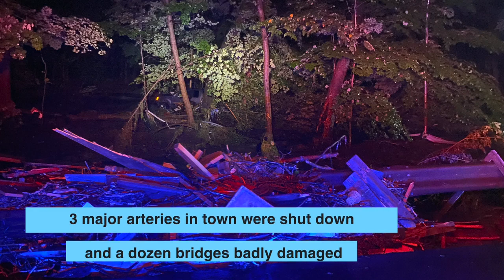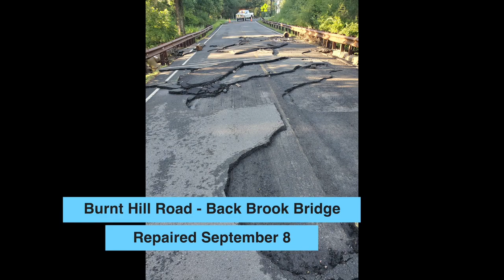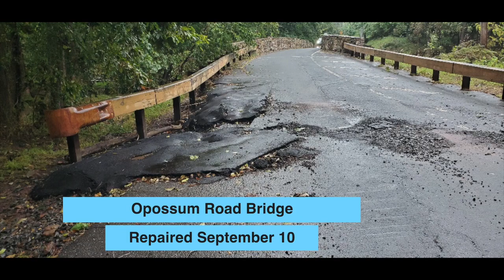Ida Storm Damage in Montgomery Twp., NJ - Before & After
On September 1st, Montgomery Township, NJ was hit by a dangerous storm - the remnants of Hurricane Ida. The town and its neighbors experienced unprecedented flash flooding resulting in severe damage to homes, property, roads, bridges, vehicles, and sadly, the loss of the life of a resident.  The following slides show 'before and after' images of road and bridge locations that were rapidly repaired by the dedicated staff of the Departments of Public Works of Montgomery Township and Somerset County, NJ.  The storm hit at the beginning of the school year but thanks to these herculean repair efforts, all major arteries were reopened in days, not weeks, and public schools were opened just one day later than planned.